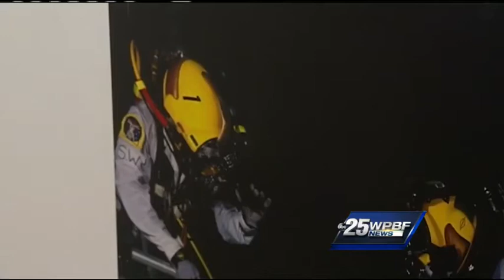Photographer captures astronauts training underwater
An underwater photography exhibit hosted by the Lake Worth Cultural Council has unexpected subject matter: NASA astronauts.